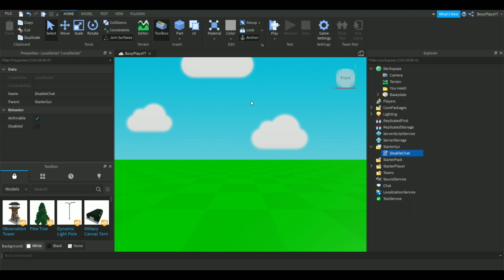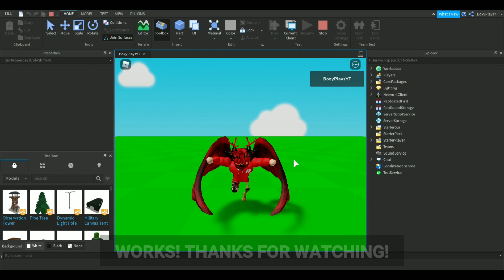Roblox Studio Tutorial - HOW TO DISABLE CHAT